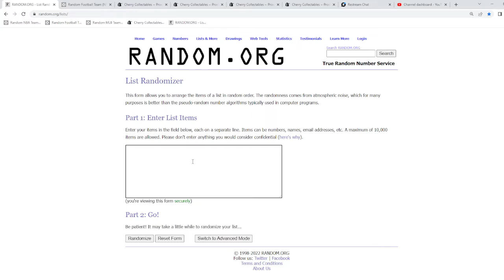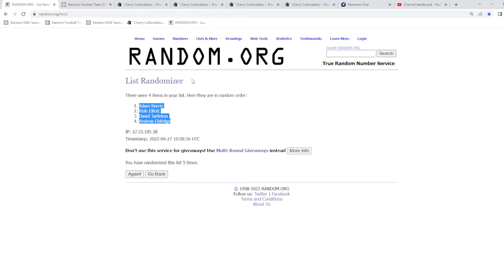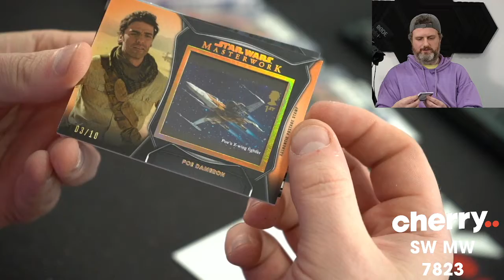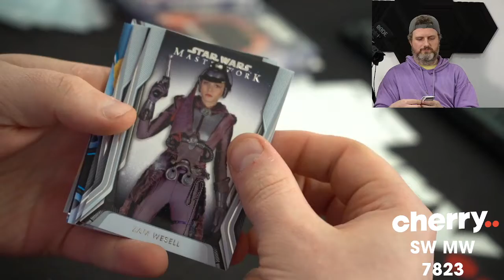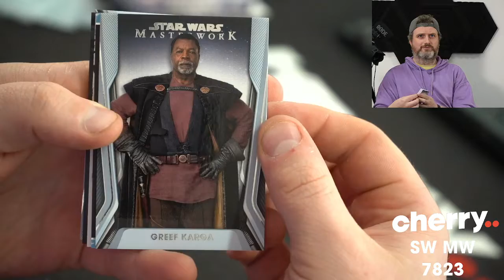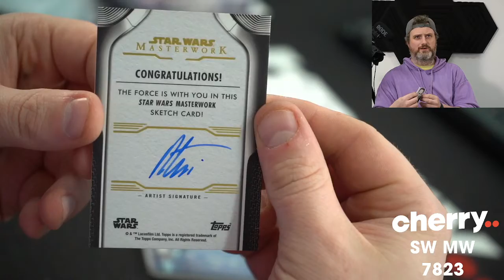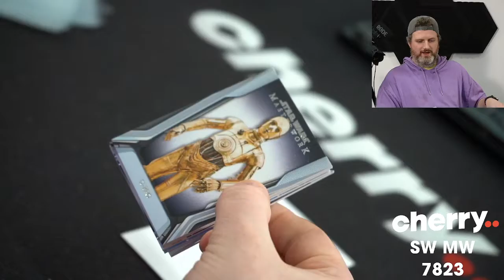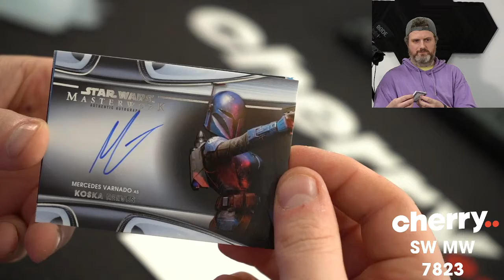2021 Star Wars MasterWork 1-Box Break #7823 - Random Mini Box - Apr 27 (5pm)